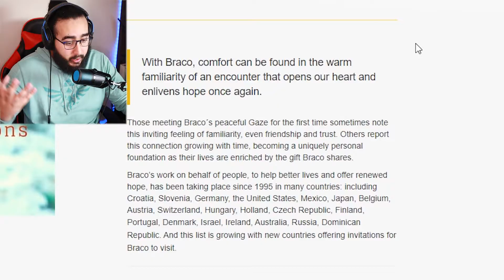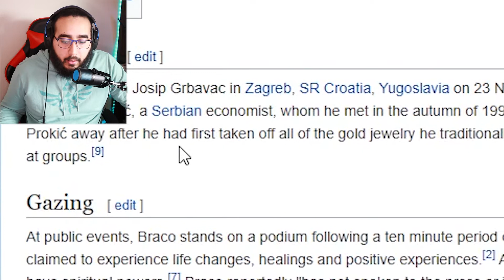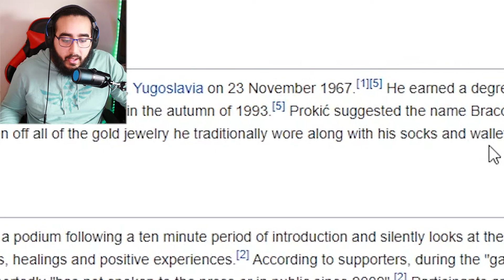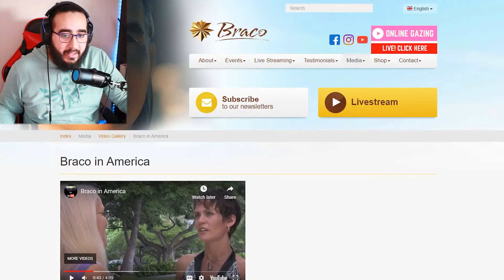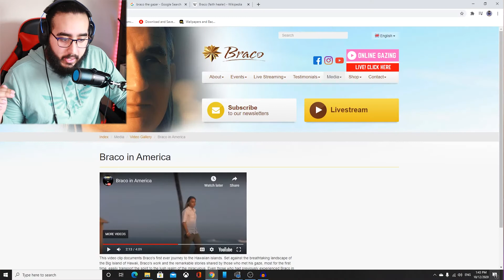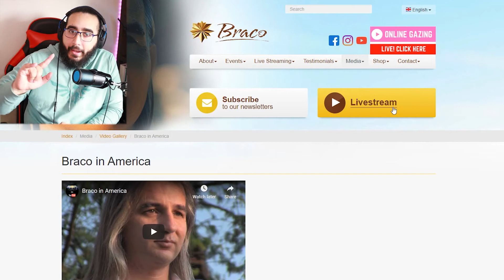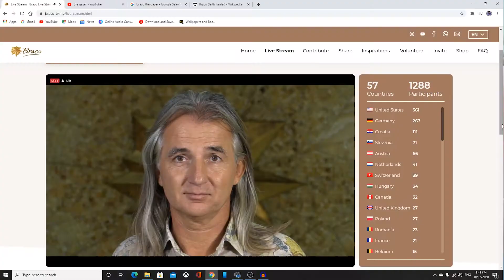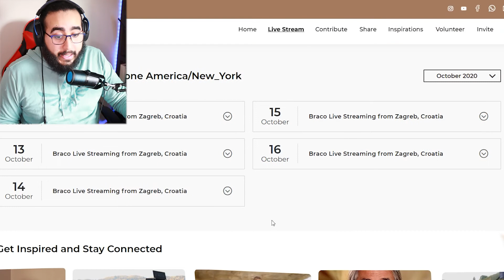Recibiendo El Gaze Milagroso De Brrrraco!!! - *INSPIRADOR*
Aquí tienen mis bebés. Alerta, precaución con las mujeres embarazadas. Recomiendo hablar con un doctor antes de atender un live stream